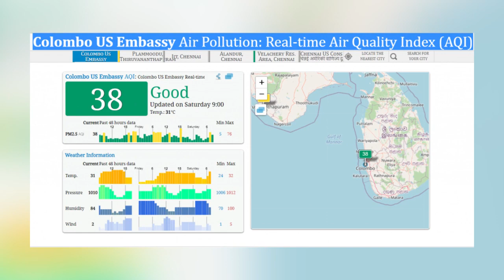ශ්‍රි පාදය කොළඹට දිස්වෙන අයුරු